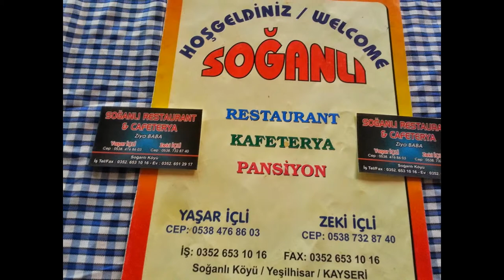SOĞANLI-caveroom -kapadokya soğanlı-kayseri yemek yerleri-kayseri soğanlı ören yeri/caveroom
SOĞANLI RESTORAN PANSİYON
ZİYA BABA
NEJDET&ZEKİ İÇLİ
SOĞANLI VADİSİ
YEŞİLHİSAR KAYSERİ
SOĞANLİ KÖYÜ,
SOĞANLI PANSİYON,
KONAKLAMA İMKANİ,
KOLAY PANSİYON,
KAPADOKYA PANSİYON,
UCUZ PANSİYON,
TEMİZ PANSİYON,
SOĞANLİ BEZ BEBEKLERİ,
KAPADOKYA SOĞANLI,
SOĞANLI VADISI,
SOĞANLI RESTORAN & PANSİYON
KAPADOKYA UYGUN PANSİYON,
KAPADOKYA UYGUN KONAKLAMA,
KAPADOKYA SOĞANLI VADİSİ,
KAPADOKYA SOGANLİ,
CAPADOCİA SOĞANLI,
NEVŞEHİR SOĞANLI,
KAYSERİ SOĞANLI,
BEZ BEBEK SOĞANLI,
SOĞANLI KÖYÜ,
KAPADOKYA KONAKLAMA,
KAPADOKYA PANSİYON,
KAPADOKYADA NEREDE GEZİLİR,
KAPADOKYA UCUZ TATİLİ,
KAPADOKYA UYGUN PANSİYON,
KAPADOKYA GEZİSİ,
SOĞANLI VADİSİ,
KAPADOKYA SOGANLİ,
SOĞANLI BEZ BEBEKLERİ,
SOGANLİ DOLL,
SOGANLI DOLLS,
TARİHİ KİLİSELER,
BEZ BEBEKLER,
TARİHİ MAĞARALAR,
KAPADOKYA UCUZ TEMİZ PANSİYON,
KAPADOKYA RESTORAN,
SOĞANLI KÖYÜ,
KAPADOKYA KONAKLAMA,
KAPADOKYA PANSİYON,
KAPADOKYADA NEREDE GEZİLİR,
KAPADOKYA UCUZ TATİLİ,
KAPADOKYA UYGUN PANSİYON,
KAPADOKYA GEZİSİ,
SOĞANLI KÖYÜ,
KAPADOKYA KONAKLAMA,
KAPADOKYA PANSİYON,